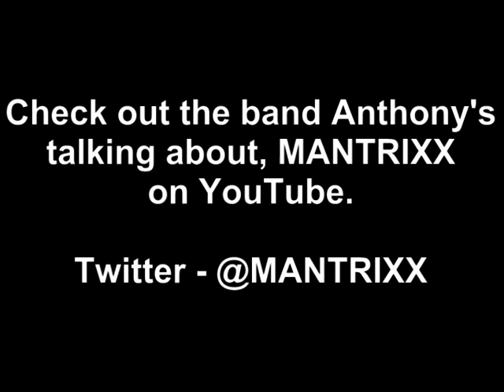Blue's Anthony Costa talks MANTRIXX - craveonmusic.com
Anthony Costa talks to Crave on Music at Leeds Party in the Park about younger brother Louis' new band MANTRIXX and why he feels that they're ones to watch.

MANTRIXX also features Jay formerly of S Club Juniors / S Club 8.